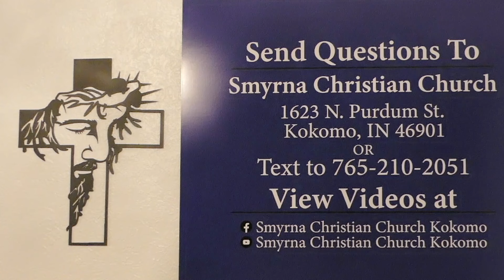Q&A150 Satan’s Role AtEnd OfMillennium/OffspringOf Fallen Angels/Christ Will Return Same Way He Left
And there we saw the giants, the sons of Anak, which come of the giants: and we were in our own sight as grasshoppers, and so we were in their sight.- Numbers 13:33